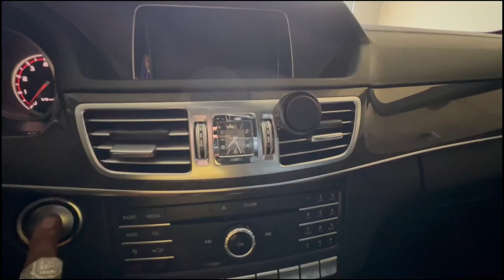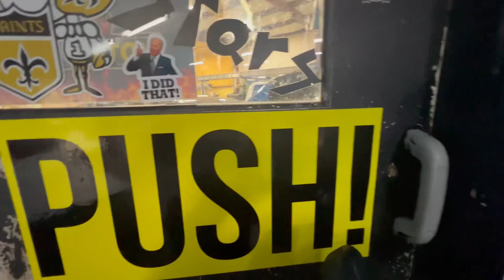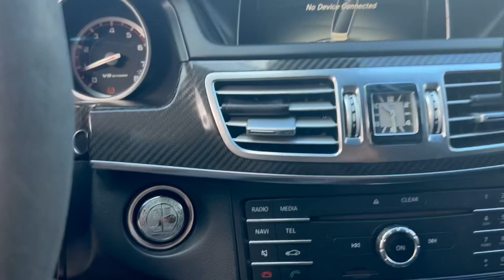E63s Chrome delete HAPPY 4th Family